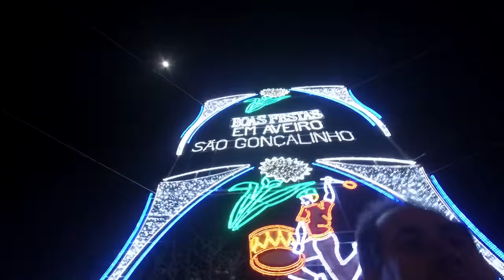[Aveiro] PASSAGEM de ANO 2017/2018 -- Últimos Foguetes e o RÉVEILLON 2018 no ROSSIO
Clipes 7, 8 e 10
ROSSIO / Inicio das FESTAS de S. GONÇALINHO
(raw, free use, CCBY)

Câmara: Xiaomi Mijia 4K UHD WiFi Action Sports Camera